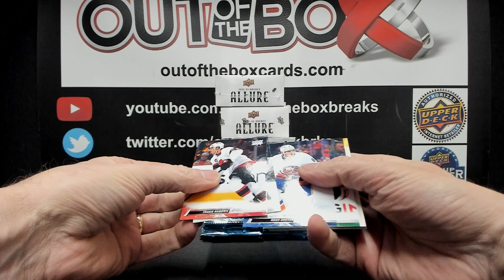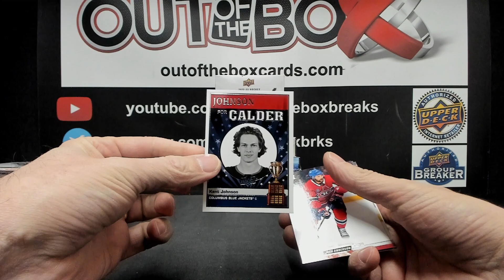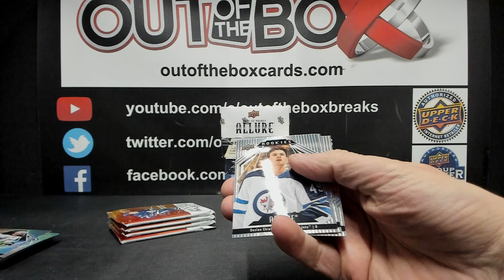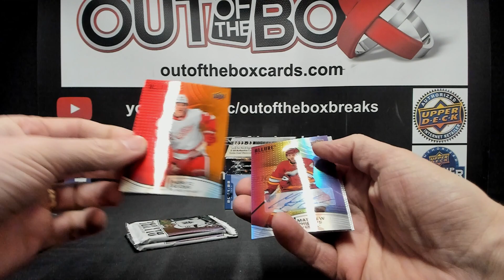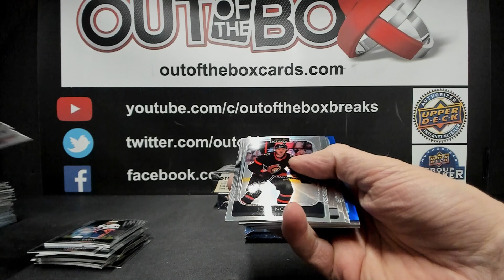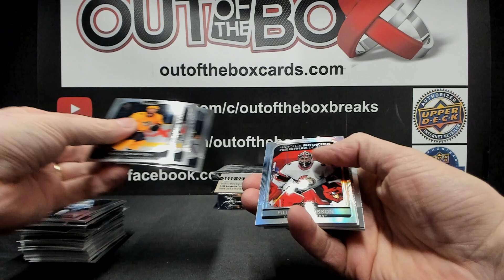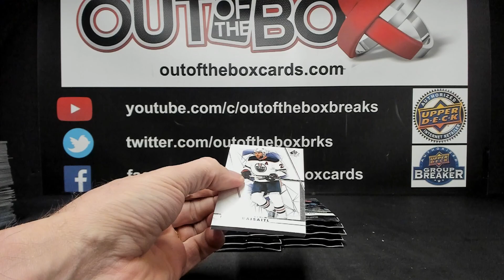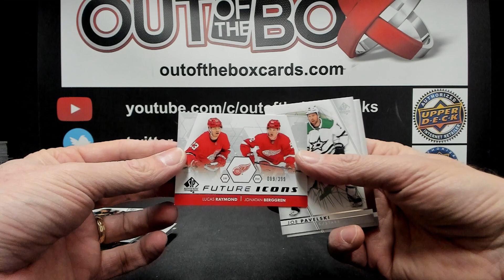Out Of The Box Group Break #14596 6 BOX VALUE MIXER TEAM BUY